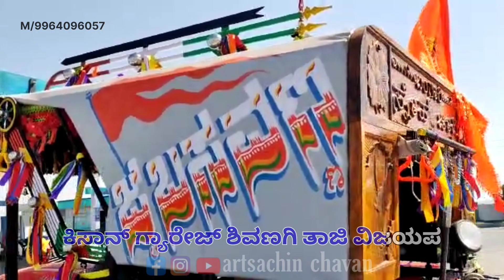kubota MU4501 🚜🔥trending design🖌️🎨 tractor work#jamkhandi